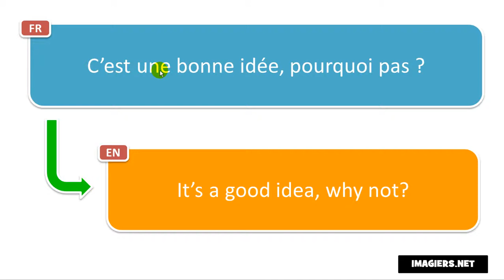Say it in French = It’s a good idea, why not